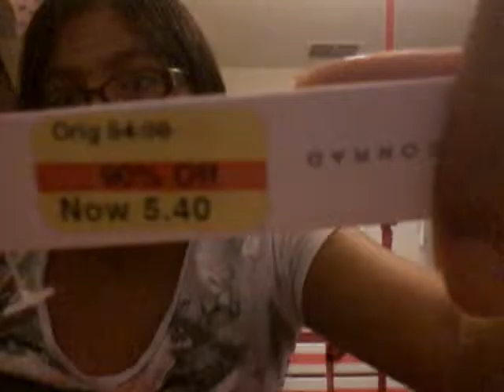back to school clothing haul /pt1